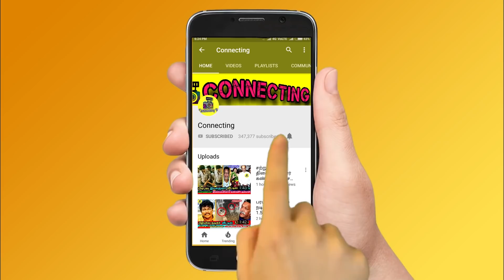Meena குழந்தையை தூக்கி கொஞ்சிய Pandian Stores பிரபலங்கள் ! Hema blessed with Baby Boy ! Vijay TV.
Meena குழந்தையை தூக்கி கொஞ்சிய Pandian Stores பிரபலங்கள் ! Hema blessed with Baby Boy ! Vijay TV ! Kathir Mullai  ! Famous Tamil serial Actress Blessed with Baby |  Pandian Stores Hema Blessed with Baby | Famous Tamil serial Actress Baby Shower Function | pandian stores hema ! Pandian Stores Meena baby bump | Pandian stores hema baby photos | Pandian stores hema baby ceremony like that | Pandian stores hema blessed with baby girl | Pandian Stores Meena Valaikaappu function | Pandian Stores Meena Baby shower function | Pandian Stores Meena Give birth to baby girl | Pandian Stores Hema Give birth to baby girl  | Kathir Mullai wishes to Pandian Stores Hema Baby | Kathir Mullai wishes to Pandian Stores meena Baby | Pandian stores team blessed with baby girl | Pandian stores Hema Baby Photos | Pandian stores Meena Baby Photos |  Bigg Boss 4 Tamil starting date ! Thalapathy Vijay ! Thala Ajith ! Thalapathy 64 ! Valimai Update ! Master ! Tamilnadu Politicial ! Latest Tamil Cinema News ! Hot Tamil Cinema News

Famous Tamil Serial Actress Pandian Stores hema Blessed With Baby boy and VJ Chithra revealed it.

Pandian Stores Hema expecting their first baby | Baby Shower - Seemantham Function

Famous Tamil Serial Actress Hemaraj Sathish - Pandian Stores Meena expecting their first baby | Baby Shower - Seemantham Function

Famous Tamil Serial Actress Fame Actress Pandian Stores Hema Revealed that she was blessed with Baby

Famous Tamil Serial actress Pandian Stores Hema Blessed with Baby boy and Revealed

Famous Tamil Serial Actress Blessed with Baby boy

Tamil serials Real Life Favourite Couples Pandian Stores Hema Blessed With Baby
Pandian stores mullai visit meena baby
pandian stores sujitha visit meena baby
pandian stores kathir visit meena baby
pandian stores dhanam visit meena baby

Famous Tamil Serial Actress Pandian Stores Hema Breakdown Tears and Opens UP that She was Blessed With Baby boy

Pandian Stores Hema is pregnant and the baby shower function was held today by vijay tv. The both fell in love and married on 2018

Vijay TV celebrated Pandian Stores Hema a Baby Shower function in grand manner

Pandian Stores fame actress Hema Rajkumar and her hubby Sathish have been blessed with a baby boy. Hema’s bestie and co-star Chithra has shared the good news on her Instagram handle.
Chithra shared a picture of Hema Rajkumar and wrote,
Happy for u my girl
Blessed with boy baby
@hemarajsathish (Sic)”

செம Good News கொடுத்த பாண்டியன் ஸ்டோர்ஸ் நடிகை.. குவியும் வாழ்த்துக்கள்.

ஹேமா ராஜ்குமாருக்கு குழந்தை பிறந்திருக்கும் விஷயம் தெரிய வந்துள்ளது. அவருக்கு அழகான ஆண் குழந்தை பிறந்திருப்பதாக அவர் இன்ஸ்டாகிராமில் தெரிவித்துள்ளார். இதையடுத்து பாண்டியன் ஸ்டோர்ஸ் தொடரில் நடித்து வரும் விஜே சித்து உள்ளிட்ட நடிகர்கள், ஹேமாவுக்கு வாழ்த்துக்களை தெரிவித்து வருகின்றனர்.

இனிமேல் இவருக்கு பதில் இவரா? அதிர்ச்சியில் மீனா ரசிகர்கள்! Meena | Hema | Kavitha |

BOY baby for Hema Rajkumar, Pandian Stores Meena-க்கு பையன் பொறந்தாச்சு | Pandian Stores, VJ chithu

😍 Pandian Stores Meena-க்கு ஆண் குழந்தை பிறந்திருக்கு | Hema Rajkumar Blessed With Boy Baby

Pandian Stores Meena-க்கு பையன் பொறந்தாச்சு | Baby Boy for Pandian Stores Hema | VJ chithu

சற்றுமுன் பாண்டியன் ஸ்டோர்ஸ் மீனாவுக்கு ஆண் குழந்தை பிறந்தது! ரசிகர்கள் கொண்டாட்டம் | Pandian stores

Baby shower function held for actress Hema of Pandian Stores fame

அம்மாவாகும் 'பாண்டியன் ஸ்டோர்ஸ்' நடிகை - வெளியான வளைகாப்பு புகைப்படங்கள்

இதனையடுத்து இவருக்கு சமீபத்தில் வளைகாப்பு நடந்தது. வளைகாப்பு புகைப்படங்களை அவர் தனது இன்ஸ்டாகிராம் பக்கத்தில் பகிர்ந்துள்ளார். இதனையடுத்து அவருக்கு ரசிகர்கள் வாழ்த்து தெரிவித்து வருகின்றனர்.

Vijay TV serials Pandian Stores today episode
Pandian Stores latest episode
Vijay TV serials new episode
Roja Serial today episode
Roja serial SunTV